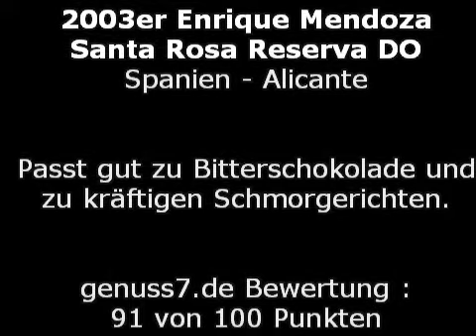Weinvorstellung - 2003er Enrique Mendoza Santa Rosa Reserva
Der Santa Rosa Reserva ist die Spitzencuveé aus dem Hause Enrique Mendoza und gleichzeitig eine Hommage an Dona Rosa, die Mutter von Enrique. Die Trauben stammen von über 60 Jahre alten Reben der familieneigenen Finca Chaconero in Villena selektioniert. Durch die kleinen Erträge ist die Konzentration der Weine sehr hoch. Von Robet Parker erhielt der 90 Punkte.